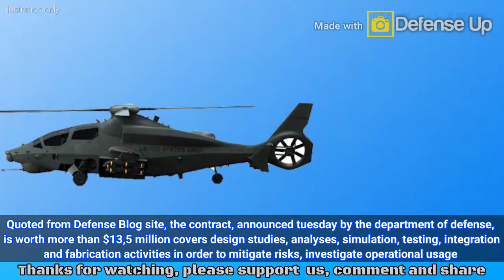The U.S Army awarded Bell Textron a contract to perform a full analysis of FARA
A multi-year production deal has been awarded by US Army Contracting Command to Bell Textron inc. as part of a future attack reconnaissance aircraft program.

Quoted from Defense Blog site, the contract, announced tuesday by the department of defense, is worth more than $13,5 million covers design studies, analyses, simulation, testing, integration and fabrication activities in order to mitigate risks, investigate operational usage and conduct.

Warning!!!